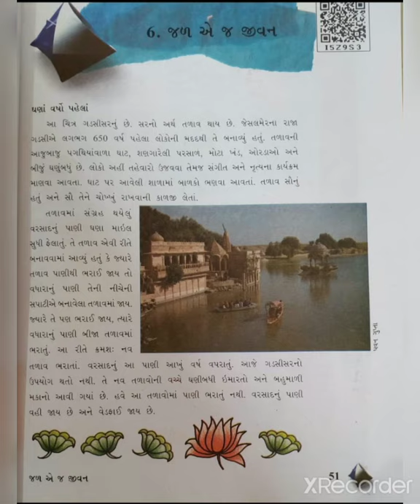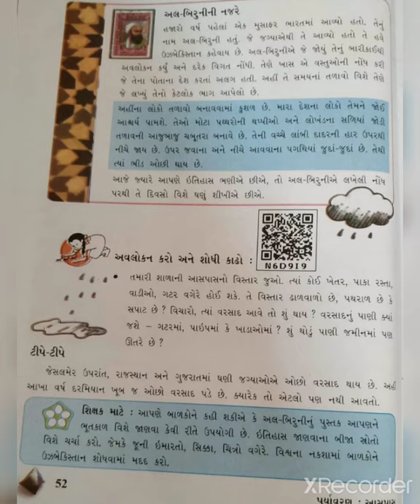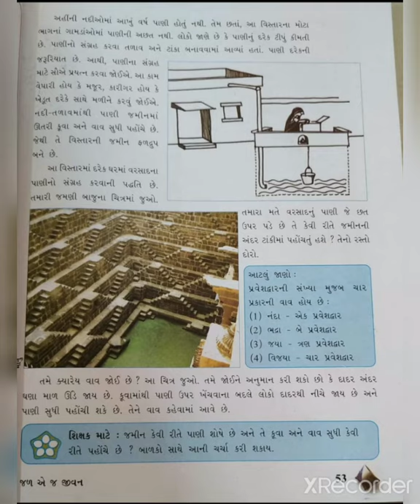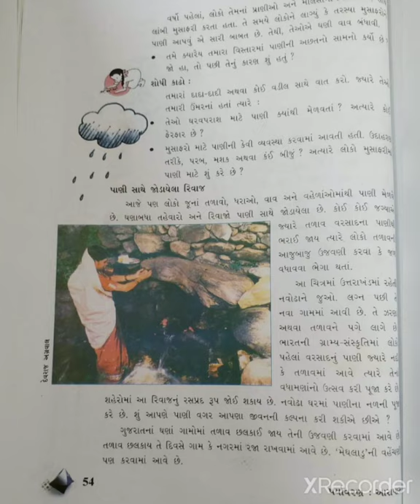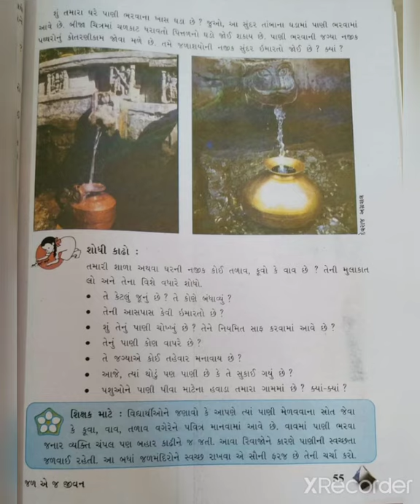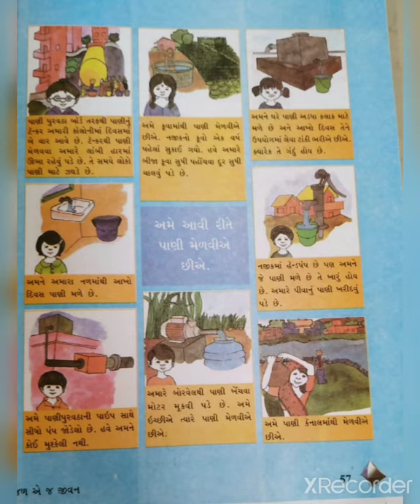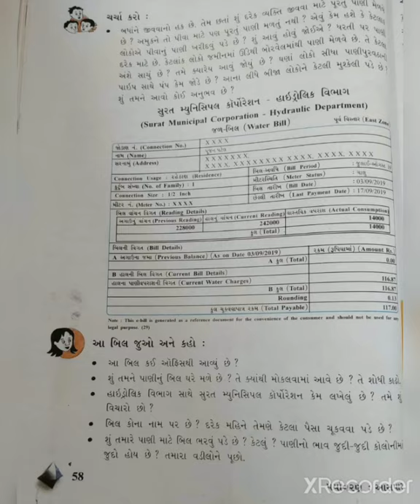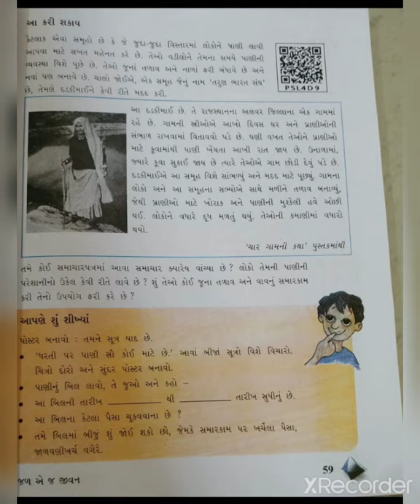STD- 5 વિષય- પયૉવણ આસપાસ પાઠ- ૬ ( જળ એજ જીવન )